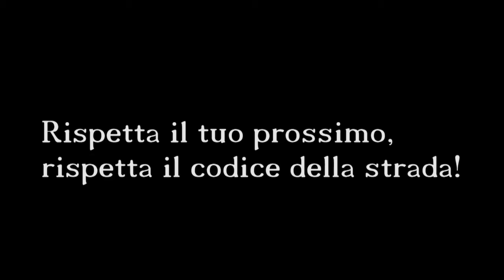Mercato di San Giuseppe - Acireale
Con Peppe Giuffrida e Salvo Panebianco